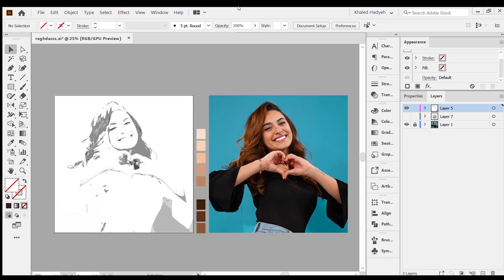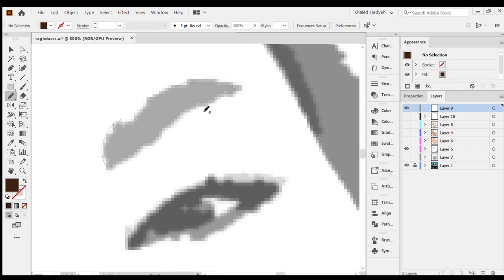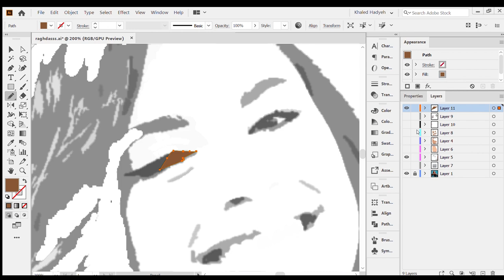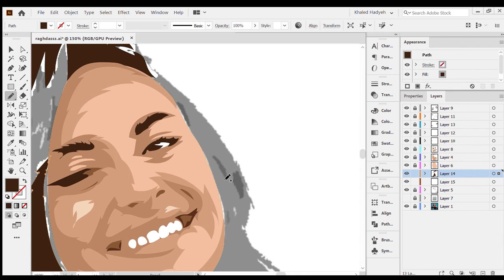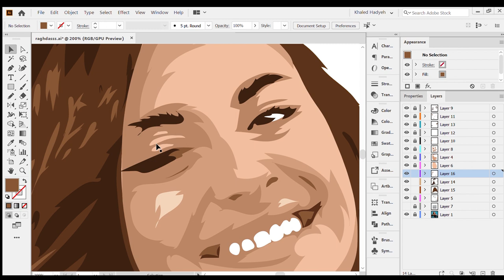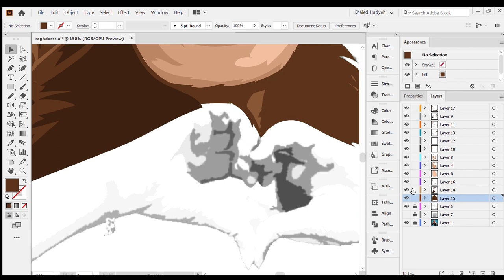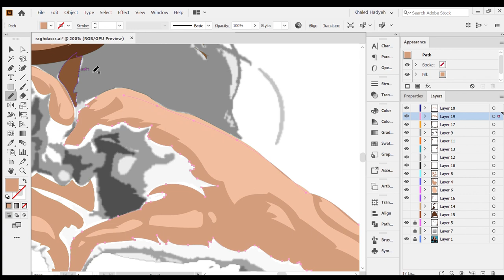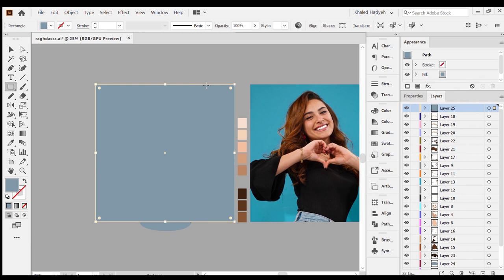RAGHDA Speedart Video - رسم رغدة ( ADOBE ILLUSTRATOR ) 2020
جيش رغده وقت الشدة
يلعب يسدد هجمه مرتده
بنت وطيبه ومره كيوت
العب بعيد عني يا كتكوت
مابعرفو اني ملكة الموت
مش عارفه شو بحكي المهم ماسكه الريموت
البنات بحبوني والشباب بغازلوني والكبار بتابعوني والصغار بفرحوني
كشه كشه ما اهتم ماشيه علل بيت وجيش رغده بالدم
الكل بحاول يوصل المليون اقعد اقعد انا هون علثرون
اتعب على نفسي واشتري تليفون ارسم البسمة من هون لهون
٣ 'الكبار بحبوني الصغار'
ماشيه علل بين ومافي انحدار
زومبيز
Xcx on The beat playing on the strings laughing so hard because
they call me the B
عشان الزومبيز thats my quote
 cu cu curly hair that’s her flow
2020 هذا السنه دخلنا فيها المليون
She looks so good just like that Maserati
perfect hair with a perfect body￼
I don’t know what she’s doing but she’s doing it well you know as
long as she’s winning oh she don’t care
ددخلنا المليون ما حد يقدر يوقفنا
حتى اشكله خايف منا
بدينا من الصفر ووصلنا للمليون
رساله اخيره لجيش رغده انا دايماً هون